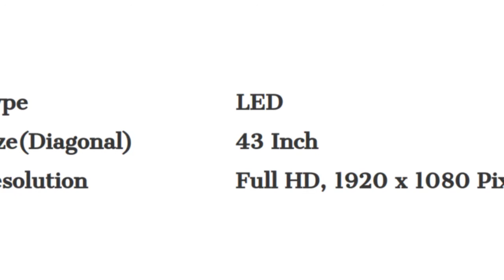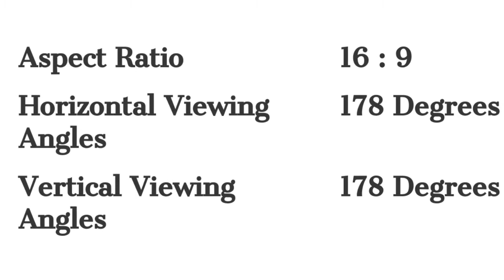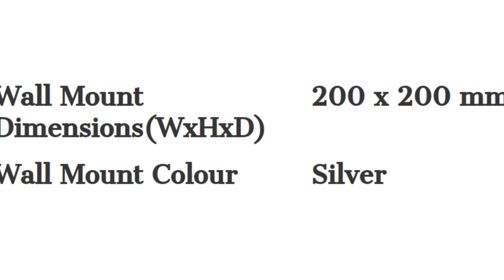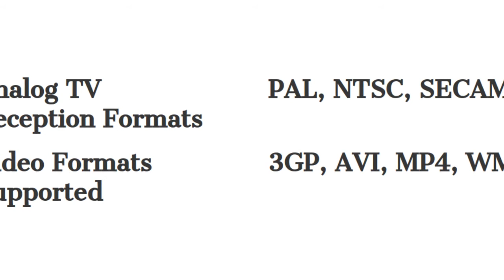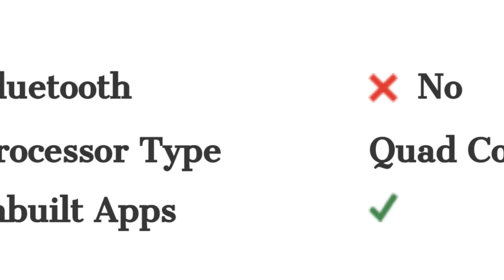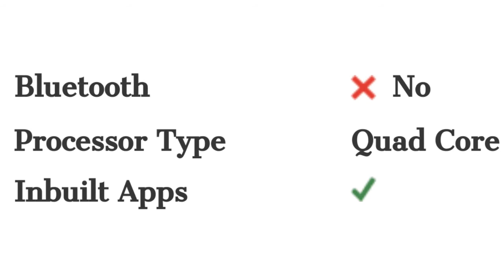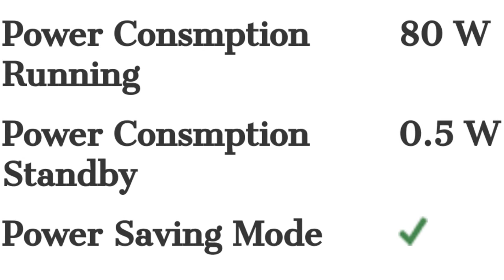Mitashi MiDE043v20 TV Detail Specification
Purchase Link :